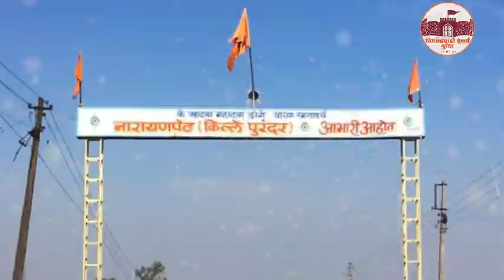PURANDAR FORT | पुरंदर किल्ला | MAHARASHTRA FORT | TREKKING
SHIVSAHYADRI TREKKERS PURANDAR